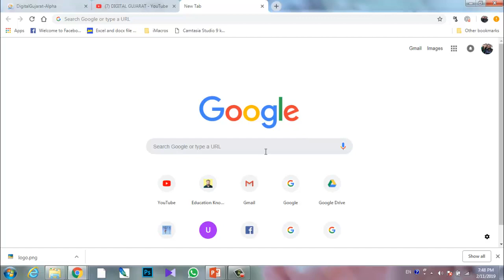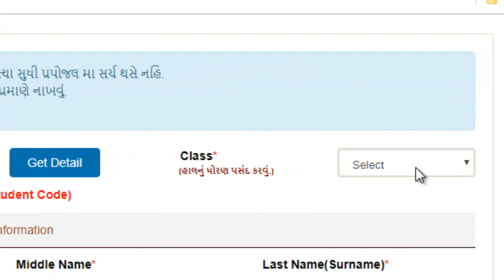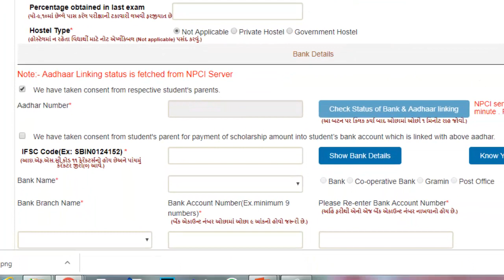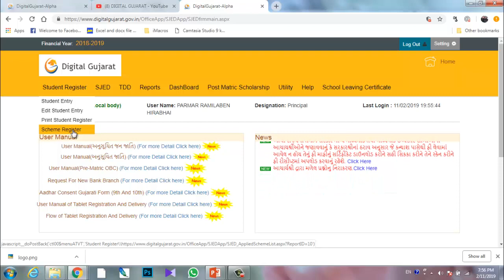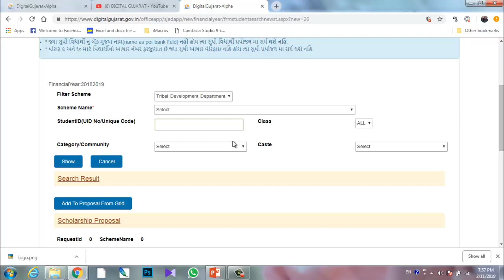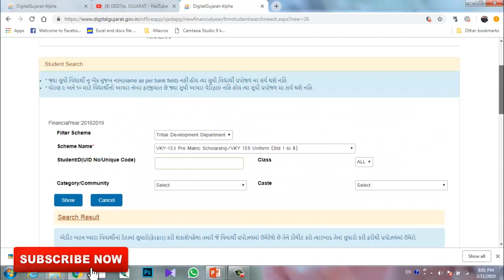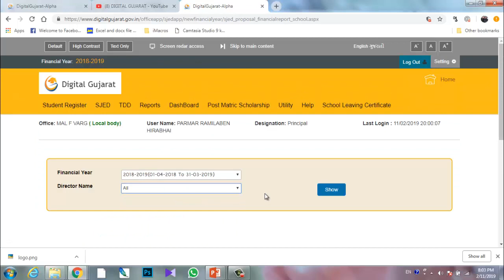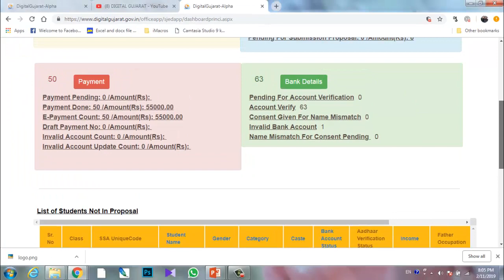DIGITAL GUJARAT PORTAL | SCHOLAR SHIP ENTRY 2018 – 19 | STD 1 TO 8